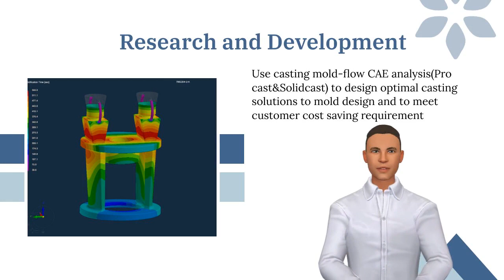Research and Development | CHIA YEH PRECISION CASTING CO., LTD. | Taiwantrade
At Chia Yeh Precision Casting, our values drive us to deliver quality products, efficient management, and customer satisfaction.
ABOUT US

00:00:00 CHIA YEH PRECISION CASTING CO., LTD.
00:00:06 Chia Yeh Precision Casting was established in 1993. We have over 30years lost wax casting experience. Our own CNC machining factory was established in 2014. In 2000, Chia Yeh pass ISO9001 quality certification. Our values drive us to deliver quality products, efficient management, and customer satisfaction. ABOUT US
00:00:14 Investment Casting & Machining Parts Products: Valve parts, Pump parts, Parts in fooding, pharmaceutical, and semi-conductor, Mechanical parts Materials:Stainless steel, Duplex stainless,Carbon steel, HastelloyC, Inconel 625 etc.. WE PROVIDE
00:00:23 One step shaping casting of parts of complicated shape. To decrease machining, and reduce the cost. The material is easy to select, and available for small quantity production. Chiayeh solve your troubles on casting design by professional production method “water soluble wax”. Why lost wax
00:00:36 Research and Development Work with 3D-CAD/CAM (Solidworks/CAMWorks) design and manufacture on products and moulds development with aid of 3D- CAD/CAM (Solidworks/CAMWorks)
00:00:44 Research and Development Use casting mold-flow CAE analysis(Pro cast&Solidcast) to design optimal casting solutions to mold design and to meet customer cost saving requirement
00:00:53 Investment Casting Pump Parts Investment Casting Part for Pharmaceutical machinery Investment Casting Valve Parts See more See more See more
00:00:59 Visit Our shop today!